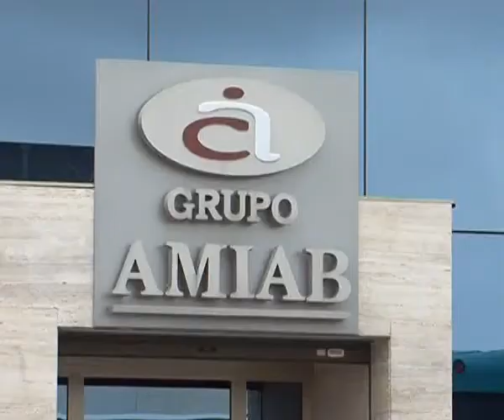Ya se han fallado los Premios Reconocidas 2015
Y de cara a ese Día de la Mujer el 8 de marzo, ya se han fallado los premios Reconocidas 2015. Entre las galardonadas de este año, el equipo de futbol femenino Fundación Albacete Nexus o la presidenta de Amiab, Encarni Rodriguez.